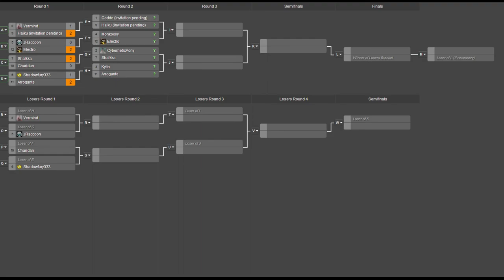2013 Xmas Tournament - Round 1: Shadowfury333(V) vs Arrogante(G) - Achron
The final series of Round 1 is between myself and Arrogante. Unfortunately, Games 2 and 3 were messed up by replay playback bugs once again returning after a year-long hiatus.

Shadowfury333(Vecgir) vs Arrogante(Grekim)

Map 1: Desecrated Temple v2.3.0

Map 2: Cataclysm Ridge v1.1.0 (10:40)

Map 3: Snowblind TE (22:26)